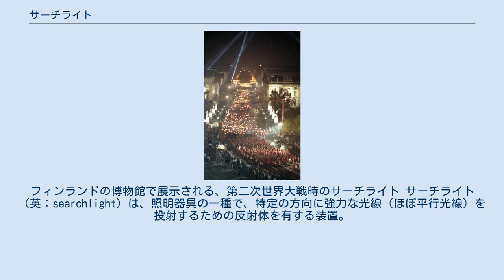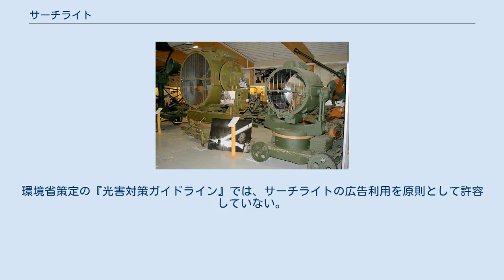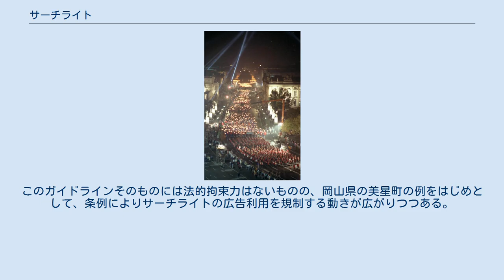サーチライト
フィンランドの博物館で展示される、第二次世界大戦時のサーチライト サーチライト（英：searchlight）は、照明器具の一種で、特定の方向に強力な光線（ほぼ平行光線）を投射するための反射体を有する装置。
通常、上下左右に振ることの出来る経緯台に取り付けられている。
日本では陸軍が主に照空灯（照空燈、しょうくうとう）と、陸軍船舶部隊および海軍が主に探照灯（探照燈、たんしょうとう）と称していた。
自衛隊ではサーチライトに統一している。
 1918年、アメリカにて防空用に使用されるサーチライト 1936年、ナチス党大会で使用されたサーチライトの柱 東ドイツ建国40周年記念の、自由ドイツ青年団によるパレードで使用されたサーチライト（1989年） サーチライトの軍事利用は、19世紀後半に始まった。
 日露戦争においてロシア帝国軍は、夜間戦闘に備えて多くの沿岸砲台にサーチライトを設置し、旅順港閉塞作戦にて日本海軍を効果的に撃退した。
第一次世界大戦では、夜間戦闘の機会を増やす「人工の月光」を作るために用いられた。
この「人工の月光」は、J.F.C.フラー将軍（Gen. J.F.C. Fuller）によって発明された。
 第二次世界大戦では特に航空機による夜間爆撃に対する防空手段としてサーチライト（照空灯）は広く使われた。
欧州戦線では大戦初期には既に最新技術としてレーダーが存在していたものの、信頼性や配備数や攻撃方法などの関係から、サーチライトは目視による早期警戒のため、また、戦闘機の操縦士や高射砲/高射機関砲の射手がターゲットとする爆撃機を照らすために用いられた。
大型の爆撃機は機動性が悪く、爆撃コースに入ったら回避運動ができないため、投射された光から脱することは難しく、戦闘機や高射砲の格好の的となった。
また、強い光には、爆撃機の乗員に対する心理的効果や光学照準器を使用不能にする効果もあった。
 弱点は、点灯中は光源が非常に目立つために直接照射されていない敵からほぼ確実に集中攻撃を受けることである。
ただし、これを逆手にとって照射をおとりとして使うこともあったとされる。
 現代では暗視装置やレーダーの発達に伴い照準合わせには利用されなくなったが、捜索救難や警告・目くらまし用として利用されている。
 軍事パレードや国家的行事のなどの演出としても使用され、アルベルト・シュペーアによってナチス党大会で使用された例などがある。
 2007年、カナダのフェスティバルにて使用されるサーチライト 世界各国では、刑務所や発電施設といった主要公共施設や、国境線など重要警戒地における警備用として、また、広告としてもサーチライトは使用されている。
 日本ではパチンコ店やラブホテルの目印として使用していることがある。
後者については光害と呼べるほど強力なものも存在し、特定の地域で問題となっている。
環境省策定の『光害対策ガイドライン』では、サーチライトの広告利用を原則として許容していない。
このガイドラインそのものには法的拘束力はないものの、岡山県の美星町の例をはじめとして、条例によりサーチライトの広告利用を規制する動きが広がりつつある。
 世界同時多発テロで消滅したワールドトレードセンターの跡地では、現場で再開発が始まるまでの間、9月11日になるとサーチライトで二棟の建物の姿を再現した。